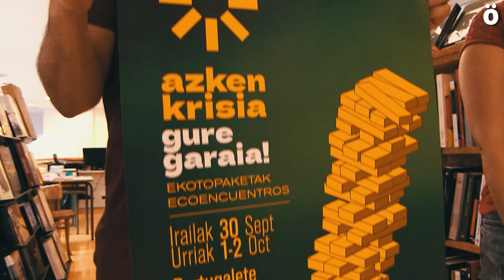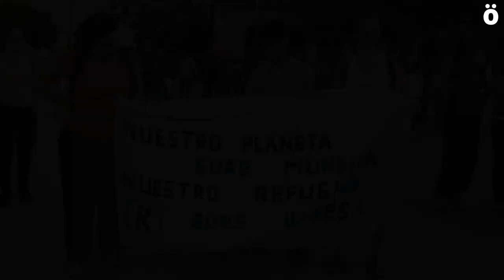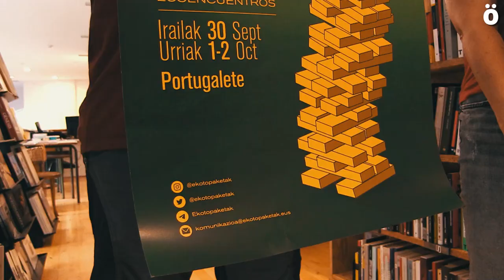Ekotopaketak, krisi ekosozialari aurre egiteko tresna berri bateruntz?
Irailaren 30etik urriaren 2ra, Portugaleten Ekotopaketak antolatu dira. 3 egunetan bizi dugun krisi ekosozialari nola egin aurre eta horretarako Euskal Herrian zein motatako tresna behar den eztaibaidatuko da.